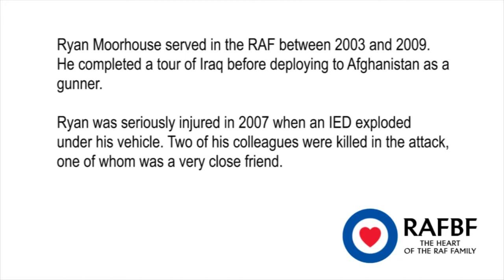RAFBF supporting serving personnel - Ryan Moorhouse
Ryan Moorhouse served in the RAF between 2003 and 2009. He completed a tour of Iraq before deploying to Afghanistan as a gunner. Ryan was seriously injured in 2007 when an IED exploded under his vehicle. Two of his colleagues were killed in the attack, one of which was a very close friend.

Ryan tells us how the RAF Benevolent Fund have helped him since his accident.